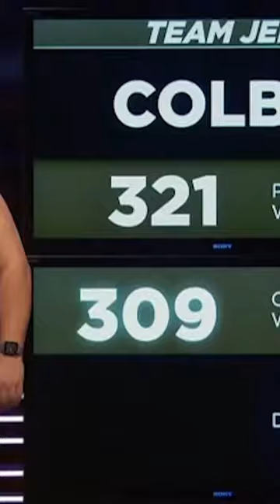Colby kills the dreaded Week 2 weigh-in! 🥳